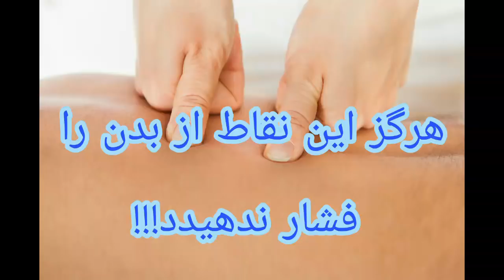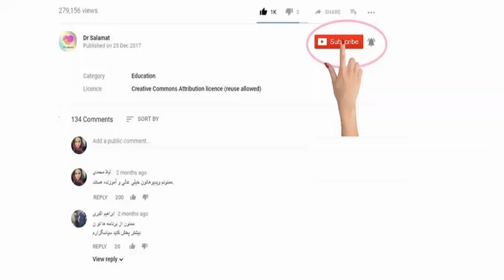این نقاط بدن را هرگز محکم فشار ندهید. نقاطی که به فشار و ضربه بسیار حساس هستند.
مرسی از این که با ما بودید و مارو همراهی میکنید. هر گونه نظر یا انتقادی داشتید به کانال پیغام بدهید. سپاس از تک تک شما

ضربه و فشار دادن محکم رو با ماساژ اشتبا نگیرد برخی نقاط بدن به شدت نسبت به فشار و ضربه حساس هستند و گاهی یک ضربه کوچک به آن ها سبب آسیب جدی به سلامت فرد می شود. پس بهتر است بیشتر برای شناخت بدن خود وقت بگذاریم. در این مطلب شما را با نقاطی از بدن که هرگز نباید فشار دهید آشنا می کنیم. نقاط حساس به درد اغلب قسمت هایی هستند که تاندون ها و ماهیچه ها در آن به هم می رسند. ◄  یادتون نره که ما را سابسکرایب کنید! سپاس از همراهی شما .
◄ Our Videos& Photos License From :▼